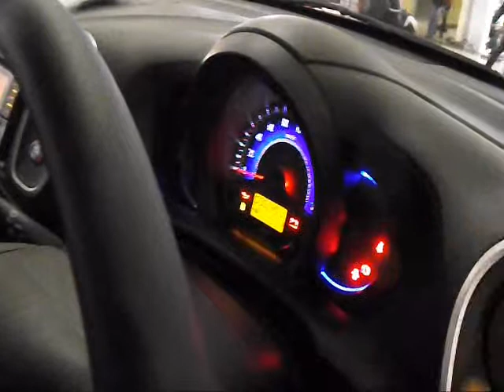Kehebatan Honda Mobilio Terbaru 2015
All New Honda Mobilio tahun 2015
Inilah kehebatan All New Honda Mobilio tahun 2015
Apa saja kehebatan All New Honda Mobilio tahun 2015
Spesifikasi, ekterior dan interior All New Honda Mobilio tahun 2015